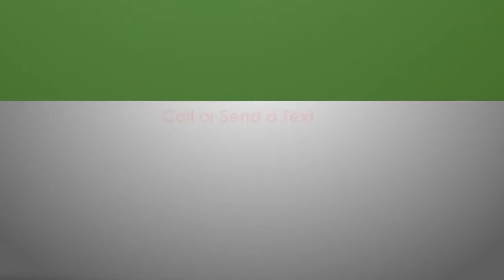Vision - Planifie-Le, Fais-Le! - Session 10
Ce que nous planifions,  en règle générale, nous le faisons. Rejoignez Kakra, alors qu'il apporte plus de lumière sur ce sujet.